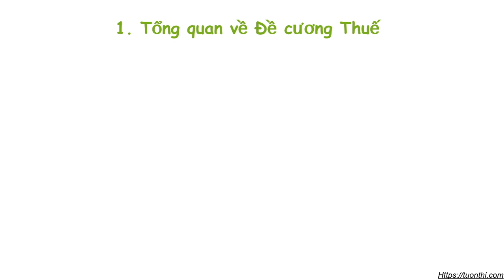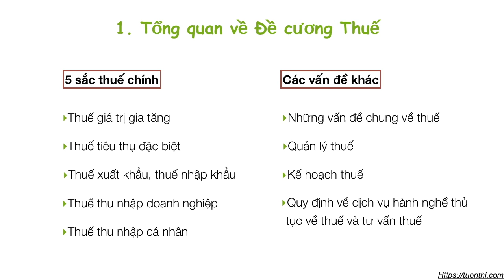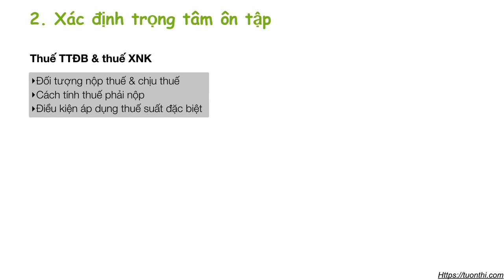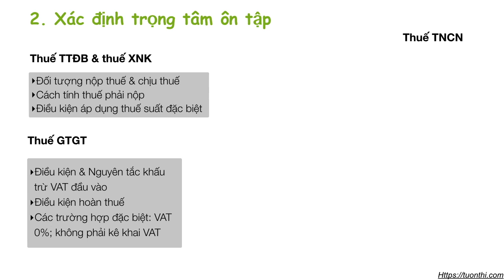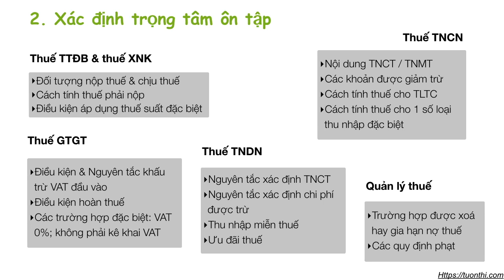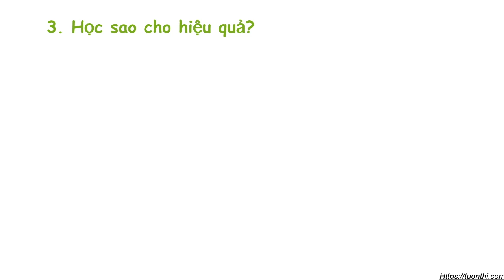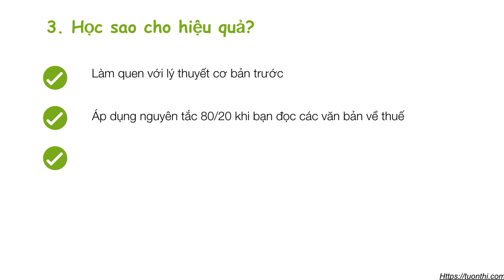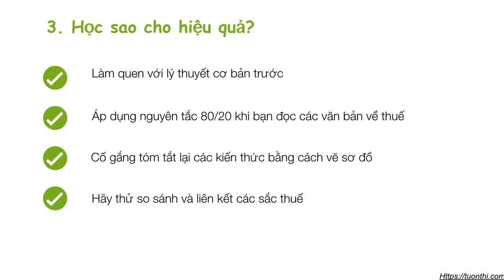[Ôn thi CPA Môn thuế] Xác định trọng tâm ôn tập lý thuyết.